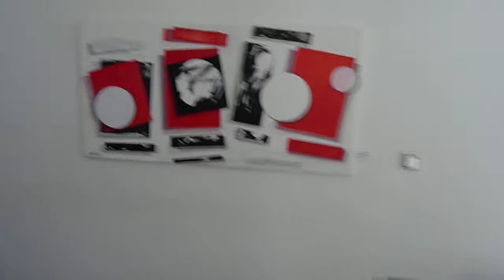Curutchet House, La Plata